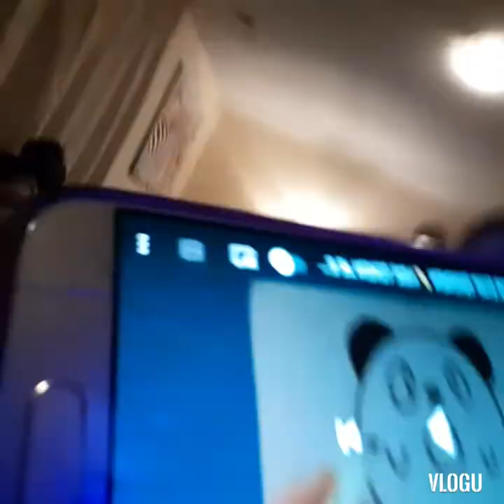11 januari 2021